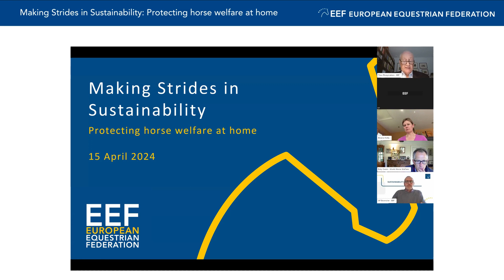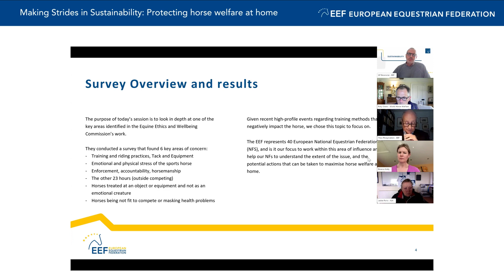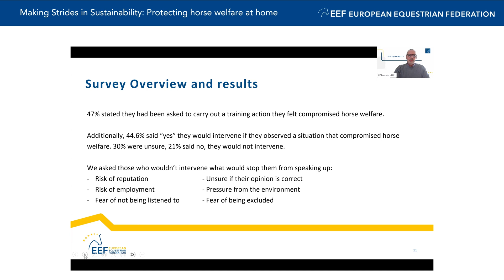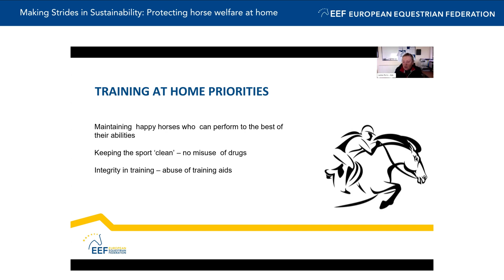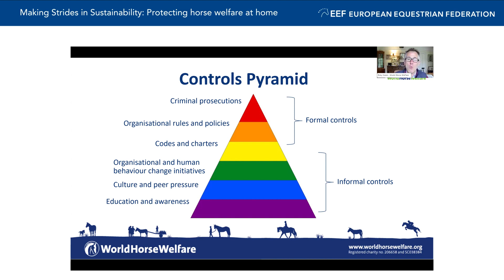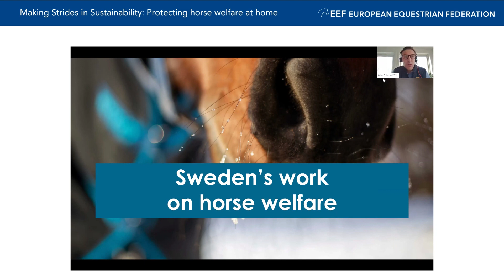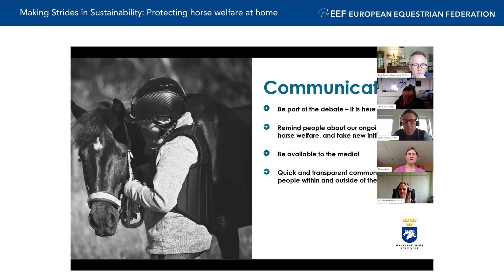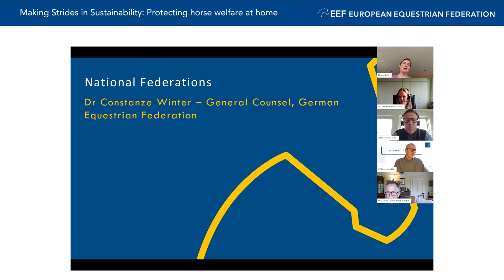Making Strides in sustainability: Protecting Horse Welfare at Home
Considering the findings of the Equine Ethics & Wellbeing Committee’s work, and recent high-profile cases of inappropriate training methods, the EEF felt it was an important topic to discuss with its National Federation members.

Joining a panel to cover the issue were Roly Owers, Chief Executive of World Horse Welfare, Jackie Potts, founding member of the International Grooms Association, Constanze Winter, General Counsel at the German Equestrian Federation (Deutsche Reiterliche Vereinigung / FN), Johan Fryer, Secretary General of the Swedish Equestrian Federation (Svenska Ridsportförbundet) and representing the EEF was Ulf Bromster, Sustainability lead.